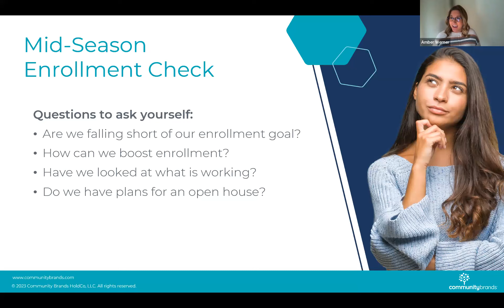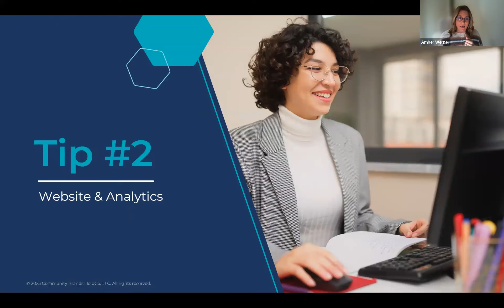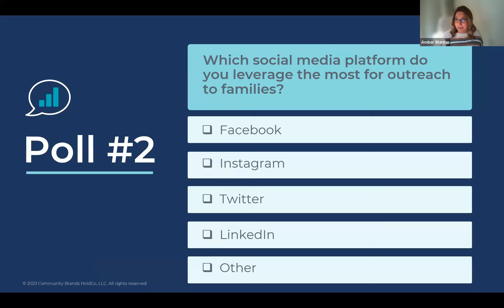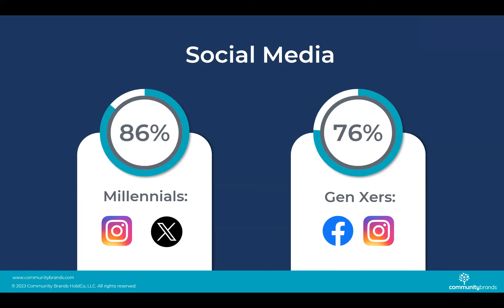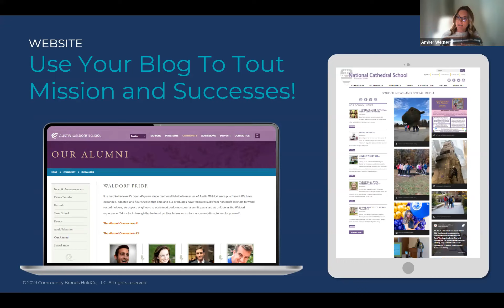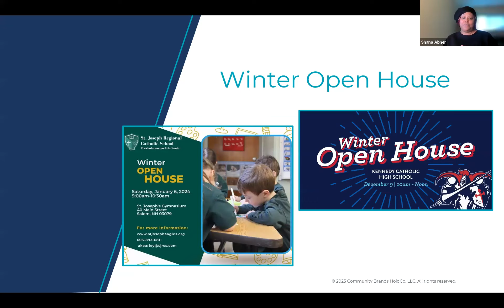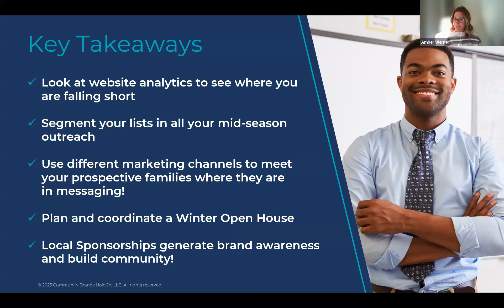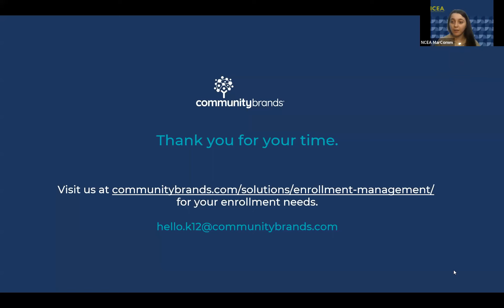Mid-Season Boost: ​5 Marketing Tips for Enrollment for Catholic Schools and Diocese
It’s mid-season and you review your enrollment numbers – only to realize you are falling short of your goals. What can you do to boost enrollment over the next few months? In this webinar, we will give five tips to help you analyze what’s working and what’s not, as well as dive into ways you can gain traction and engage with prospective families within your community. Join us for this information-packed session to elevate your school’s enrollment efforts immediately.